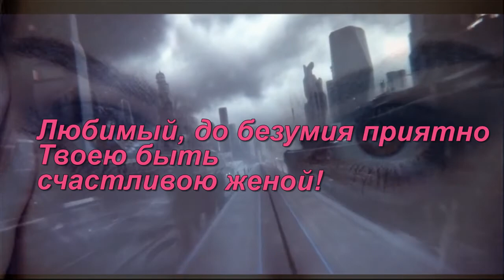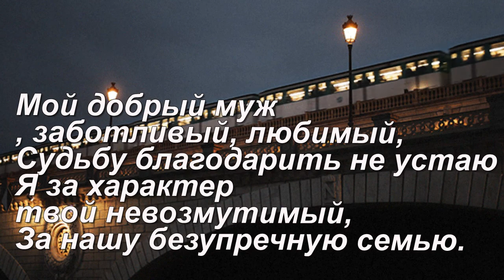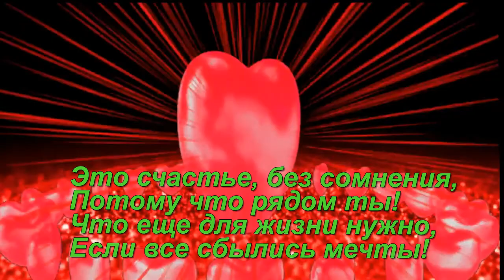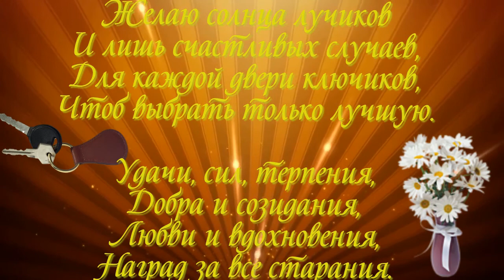С ДНЁМ РОЖДЕНИЯ